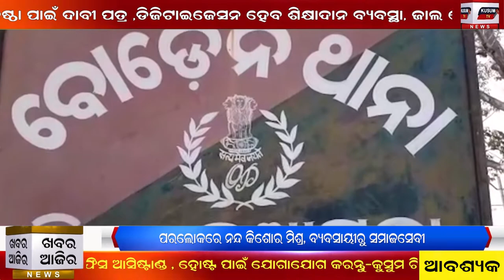Khabar Aajira 18 12 2020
kusum tv news#
ପାରାଦୀପ ବଣିକ ସଂଘ ପକ୍ଷରୁ ବନ୍ଦର ଅଧ୍ୟକ୍ଷ ଓ ଲେଡିଜ କ୍ଲବର ଅଧ୍ୟକ୍ଷାଙ୍କୁ ସମ୍ବର୍ଦ୍ଧନା#
ପରଲୋକରେ ନନ୍ଦ କିଶୋର ମିଶ୍ର, ବ୍ୟବସାୟୀରୁ ସମାଜସେବୀ#
ନୁଆପଡା ବୋଡେନ ପୋଲିସ ଦ୍ୱାରା ୧୫ ଜଣ ଦାଦନ ଶ୍ରମିକ ଉଦ୍ଧାର#
ପାରାଦୀପ ପୌରପାଳିକା ଦ୍ୱାରା ୧୨ ପ୍ରକଳ୍ପ ଉଦ୍ଘାଟ ଓ ଭିତିପ୍ରସ୍ତର ସ୍ଥାପନ#
ପ୍ରେମୀ ଜୁଗଳଙ୍କ ଅପେକ୍ଷାର ଅନ୍ତ ଘଟିଲା#
ନୁଆପଡା କୋମନା ଖରୀଆର ନବନିର୍ମିତ ବିଜେଡି କାର୍ଯ୍ୟାଳୟ ଉଦ୍ଘାଟନ ଓ ନୁତନ କର୍ମକର୍ତା ଚୟନ#
ପାରାଦୀପ ଡାକ୍ତରଖାନାରେ କାର୍ଯ୍ୟରତ ୨୫ଜଣ କର୍ମଚାରୀଙ୍କୁ ଛଟେଇ ନେଇ ବକ୍ଷୋଭ ଓ ଧାରଣା#
Paradeep ru B Prasad
Nuapada ru Nirakar Meher